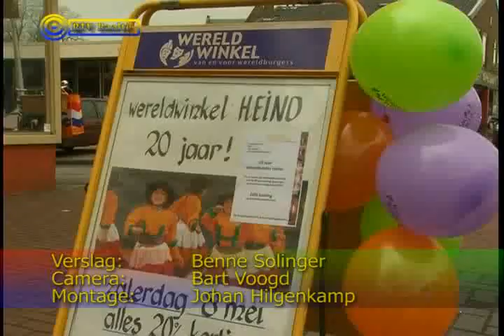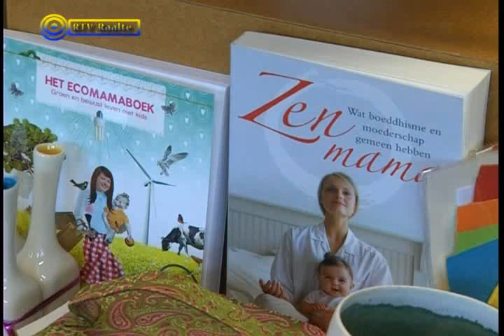13 05 10 Wereldwinkel Heino 20 jaar